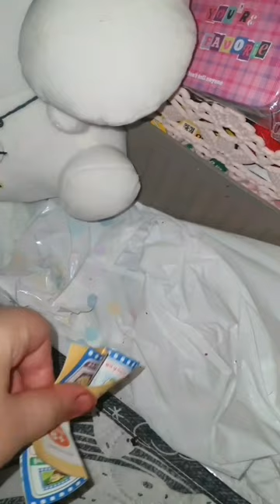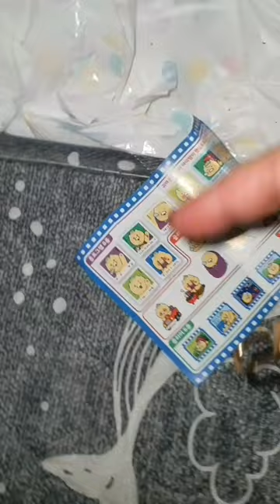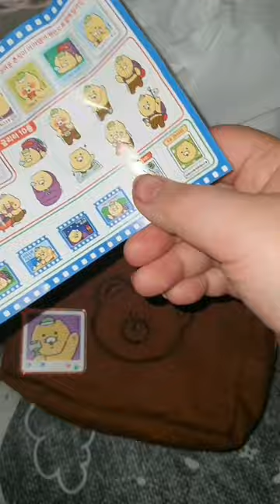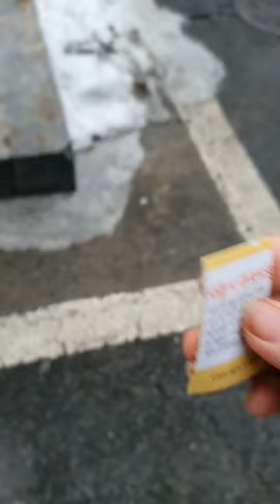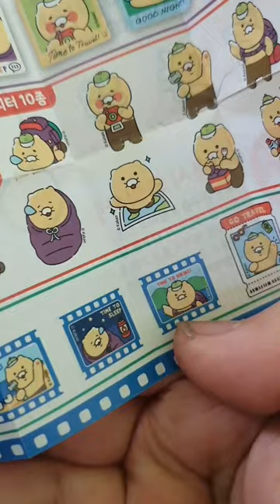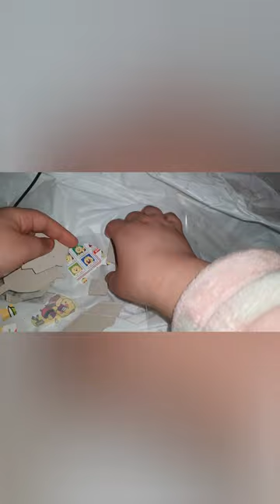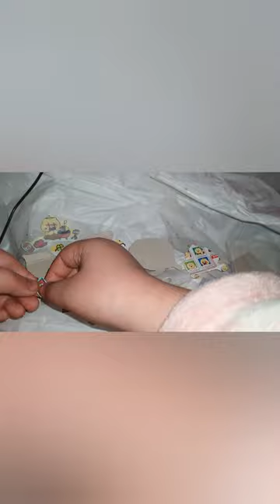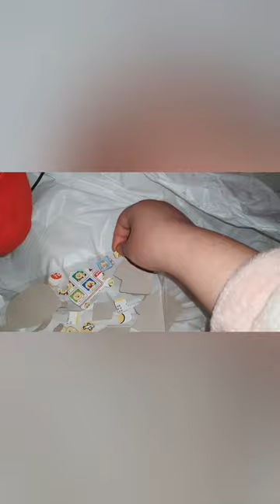서프라이즈 마이 키링 / 춘식이 키링 3개 랜덤 깡 /